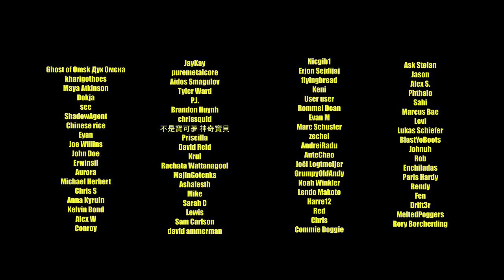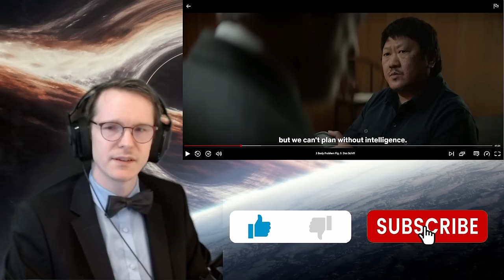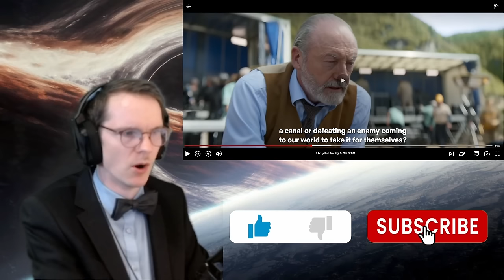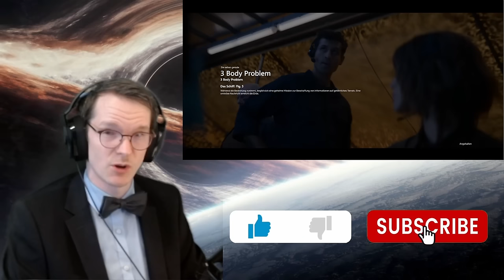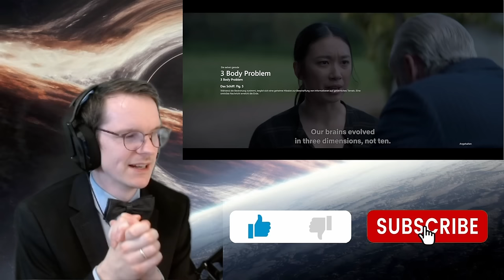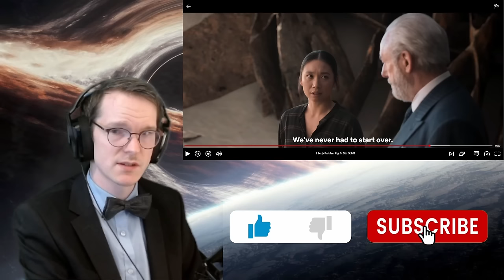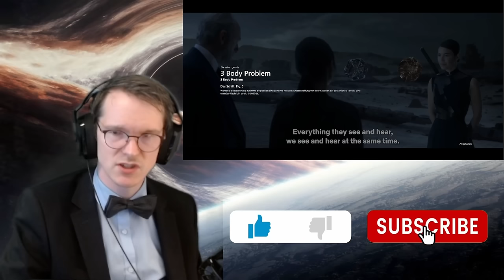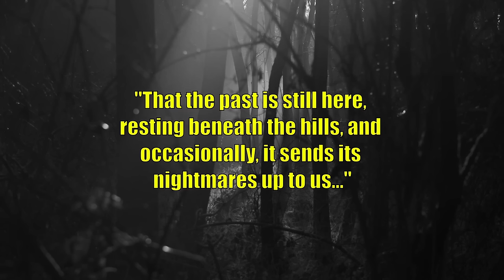CUTTING-EDGE TECHNOLOGY! || PHYSICIST watches 3 BODY PROBLEM 1x05 - BLIND REACT-ANALYSIS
A lot of slicing, dicing and dimensional expanding!